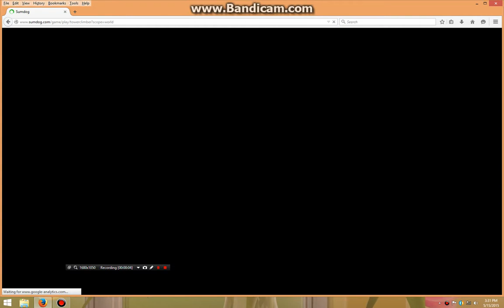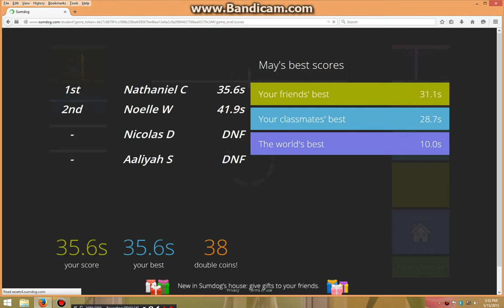Playing Tower Climber on Sumdog!